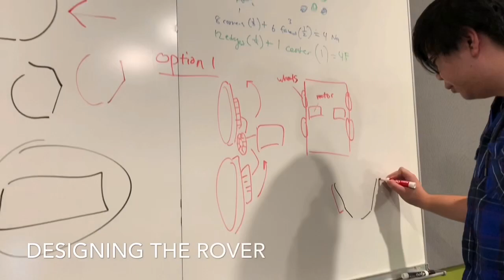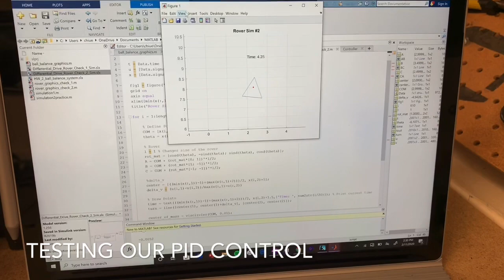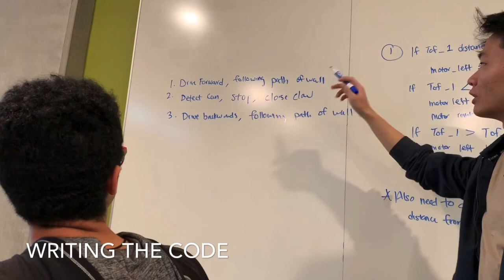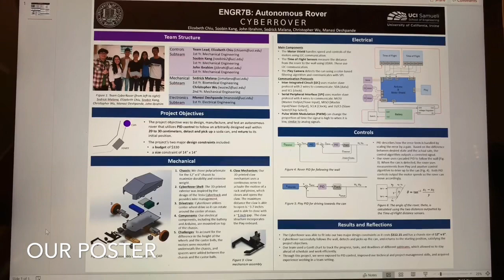CyberRover (uci engr 7b 2020)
In this introductory engineering course at UC Irvine, we were challenged to design, manufacture, and test an autonomous rover that can follow a wall at a certain distance, detect and pick up a can, and drive back to the original position.  Our project requirements included a time restriction of 10 weeks and a budget of $330.  Our CyberRover can successfully follow a wall with angles and turns, detect and pick up a pink soda can using a Pixy camera, and return to the initial position.  This project utilized an Arduino Uno, 3D printed parts, Solidworks, and PID control.  In addition, we were able to improve our technical skills and acquire experience in collaborating in a team setting.  This video documents the production process of CyberRover and the growth of our team.